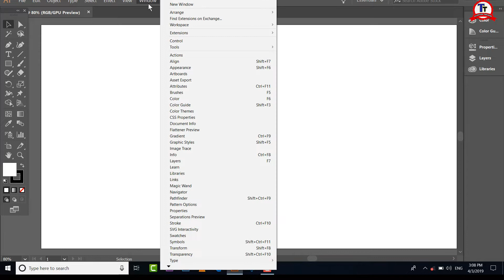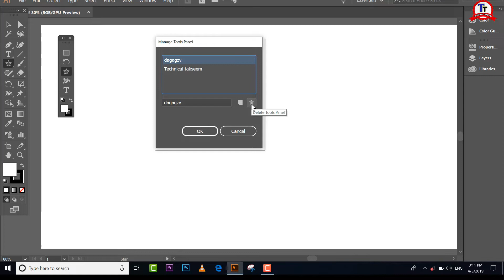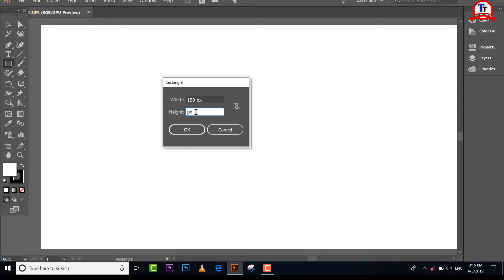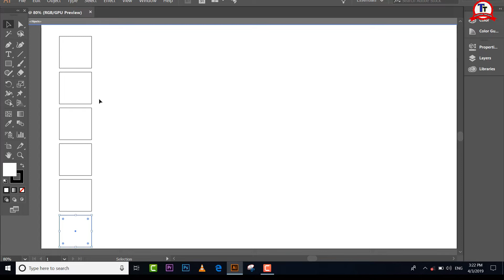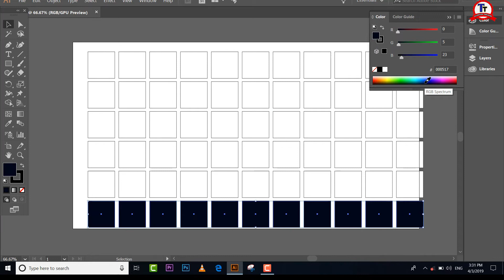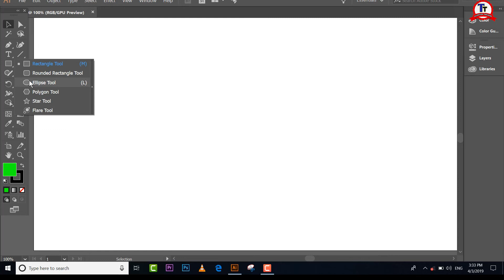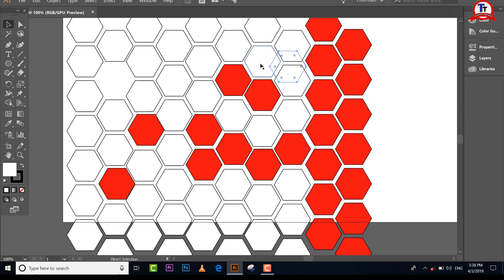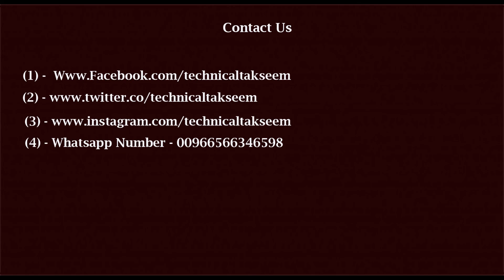Adobe Illustraror Class 2 - Selection Tool. Rectangle. Sqare. By Technical Takseem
You Want To Learn Graphic Design In Hindi / Urdu
My Name Is Takseem Khan And I Am Here To Teach You Every Detail You Want To Learn For FREE. Started With Adobe Illustrator And Adobe Photoshop. Video Editing. Tally. Powre Point. Exell. InDesign. Acrobat. Adobe XD. Adobe Premiere Rush. After Effects. Dimension. Acrobat Pro. Dream weaver. Adobe Animate. Adobe Audition. Lightroom Classic. Character Animator. Adobe Spark. Adobe Bridge. Media Encoder. InCopy. Prelude. Fuse (Beta). Also Have Plans For Other Softwares In Future. I Have An Experience Of 12 Years In Graphic Design.